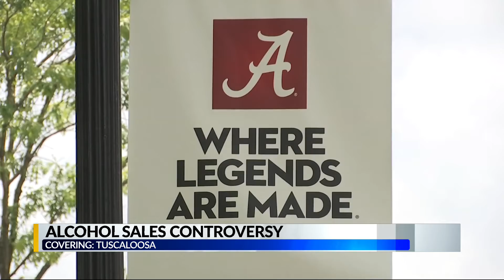UA alcohol sales controversy